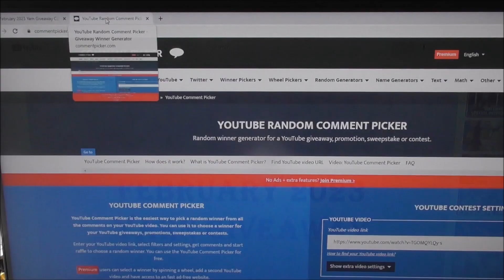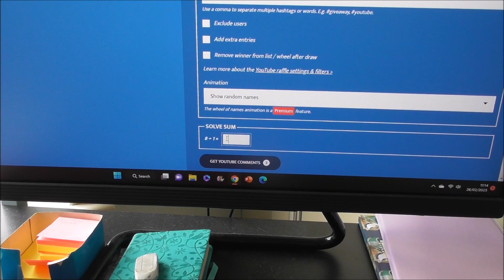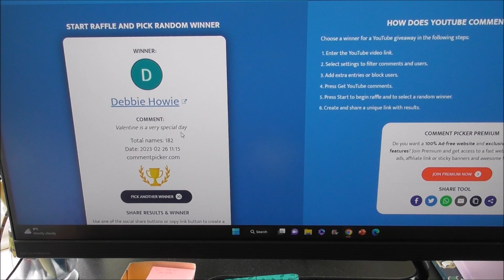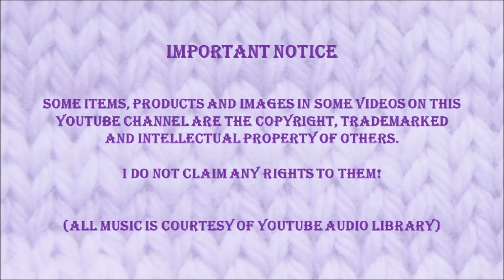February 2023 Yarn Giveaway Winner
Please consider joining my Facebook Page - Linda's Crochet Nook